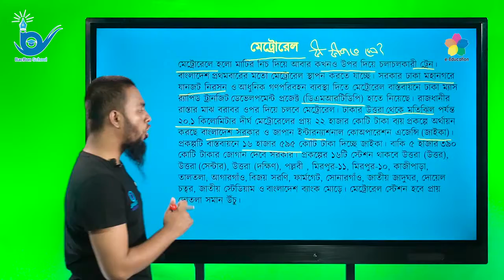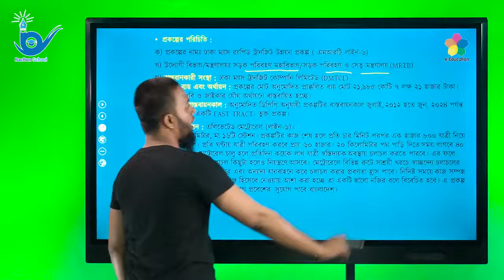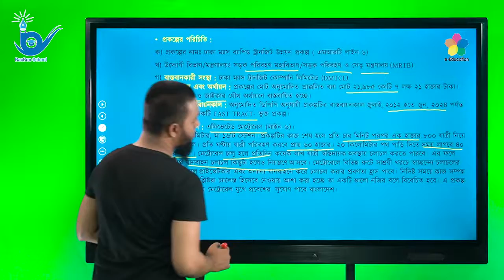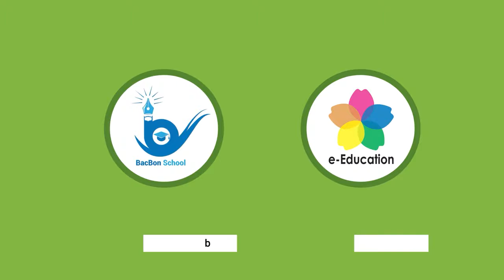সংক্ষিপ্ত অনুচ্ছেদ | ঘরে বসে নিন বিশ্ববিদ্যালয় ভর্তি প্রস্তুতি | বাংলা লিখিত অংশ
বিষয়ঃ বাংলা লিখিত অংশ
পাঠ্যবস্তুঃ সংক্ষিপ্ত অনুচ্ছেদ
শিক্ষকঃ ওমর ফারুক
(ঢাকা বিশ্ববিদ্যালয়)